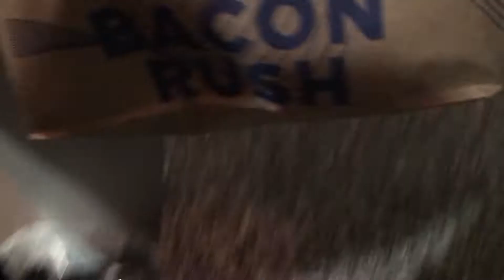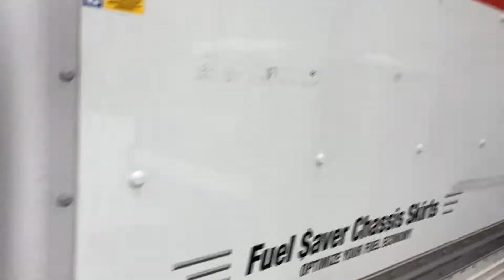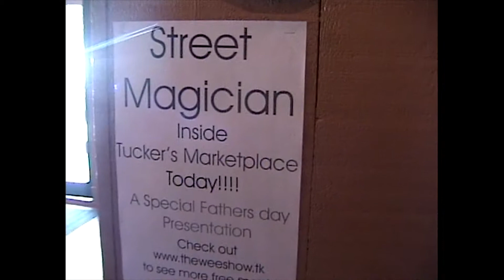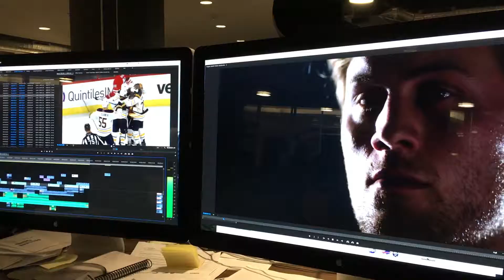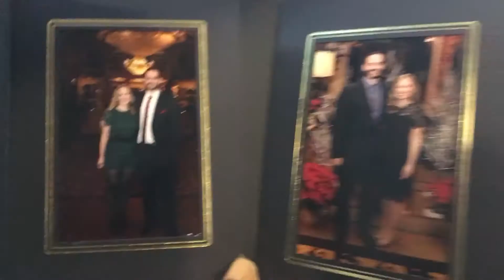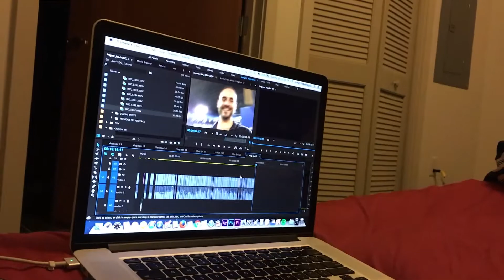Moving Back To Canada - Joseph’s Vlog Episode 47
MY NEWEST VIDEO: "10 Tips for Video Editors at NAB"
After 3 years of living in Buffalo, I drive a rental truck with all my stuff across the border and move back to Canada to our new house in Burlington! In the midst of it, we flashback to 2011 when I moved to downtown Toronto. BUT THEN I stay for one more week in my empty Buffalo apartment until Carley is ready to move. There’s ups and downs, but its mostly the faulty air mattress… I also go eat at a Buffet that I use to go to when I was younger and perform magic at.

Watch all the shows I’ve made, including the comedy web series I created and act in